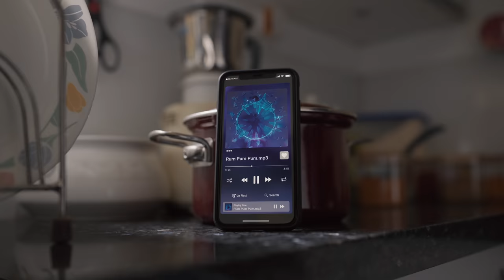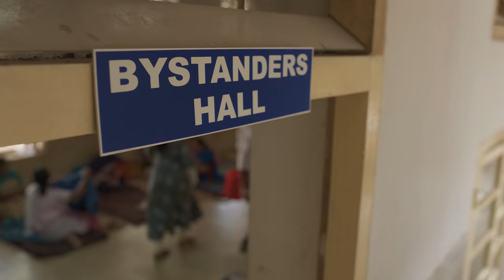Rum Pum Pum Video Song | Madhuram | Nikhila Vimal | Hesham Abdul Wahab | Arya Dhayal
Composed, arranged and mixed by Hesham Abdul Wahab

Sung by Arya Dhayal
Written by Vinayak Sasikumar
Additional Vocals by Nandhagopan V and Suroor Musthafa
Sitar by Paulson KJ
Recording Engineers: Nandhagopan and Shiju Ediyatheril (K7 Studio and Audiogene Studio)
Mastered by Vishnu Raj at VR’s Sonic Room, Dubai

Musician Cordinator - KD Vincent
Music Assistant - Suroor Musthafa

MUSIC ON : Appu Pathu Pappu Production House

|| ANTI-PIRACY WARNING ||

This content is Copyrighted to Appu Pathu Pappu Production House. Legal action will be taken against those who violate the copyright of the same.